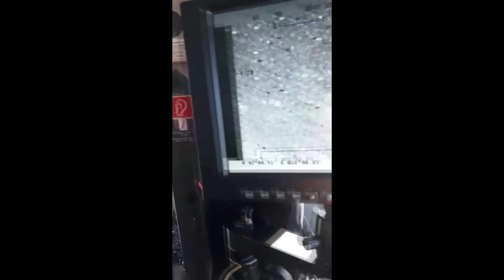CTnews.ro | Misiune de căutare pe mare a pescarilor dispăruți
Echipele de căutare a celor trei pescari dispăruți în după amiaza zilei de 6 martie s-au mărit, dar cu toate acestea, nici urmă de persoanele căutate.
VIDEO: IGAV